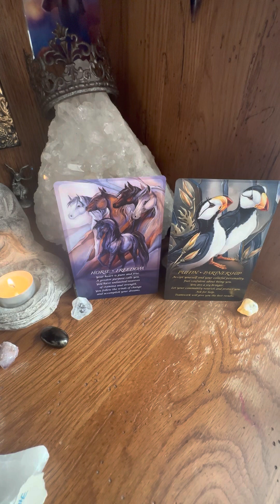A Reading For The Collective Energy With Animal Spirit Guides * Animals As Our Teachers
Animals are some of our greatest teachers!
Let them show you how to love a balanced life, embracing duality, life, death & rebirth!
Just as the sun rises each & every day .. We rise to a new day! An opportunity to be a new a creation! Yesterday, is indeed, gone! You were born perfect, you are always perfect, you are divine.

I am available for private readings